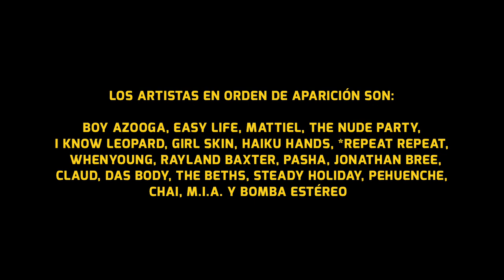PECKER - El viaje de Lone Star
"El viaje de Lone Star"
Cuarto videoclip del 8º disco de Pecker que se publicará el 20 de enero de 2023 y se titulará "Peso pluma", un álbum realizado mediante una exitosa campaña de crowdfunding.

Grabado por  María Tresaco.
Montaje por Raúl Usieto

Pecker es Raúl Usieto Aquilué.

Me desperté con la luz
y el entusiasmo de la mañana.
Y tú dormitabas aún
entre mariposas blancas.

Con los ojos cerrados
me sonreíste y nos abrazamos.
Enloquecimos de amor,
aullamos retroiluminados.

Al descender de la ternura
te puse el disco de Boy Azooga.
Nos contagió su ánimo
cardíaco a los dos.

Y nos pusimos a bailar
porque los dioses bailan.

Con esa insondable felicidad
de lo que sabes eterno,
corrimos por la ciudad
de Austin entre mil conciertos,

Easy Life, Mattiel,
The Nude Party, I Know Leopard,
bebimos latas de Lone Star
en el desierto.

Congelamos el instante
más radiante en un fotomatón,
nos salpicaban las estrellas
con sus versos a los dos.

Solo queríamos bailar
Solo queríamos bailar.

De vuelta en el AirBnb, exhaustos,
cogí mi nueva Martin,
y nos canté canciones de enamorados,
a los dos.

Solo queríamos bailar
Solo queríamos bailar.